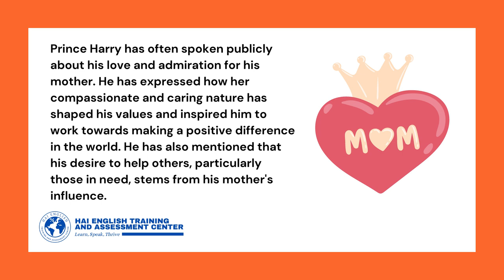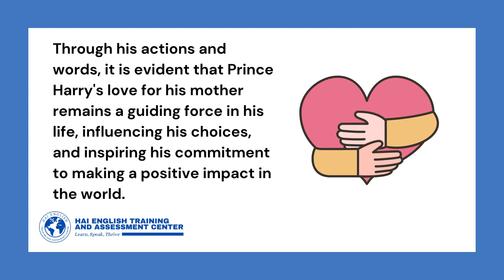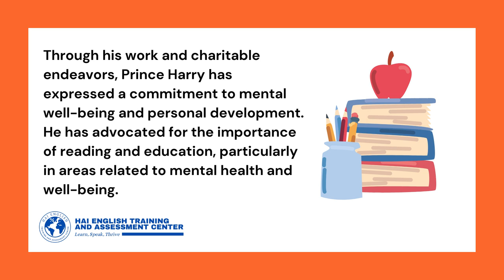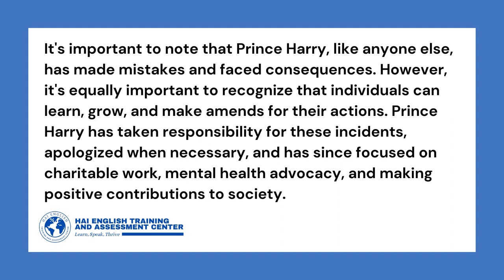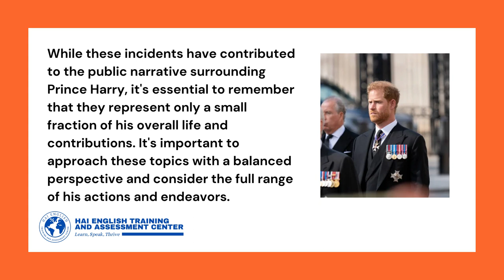Prince Harry's Love For His Mother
Welcome to the official YouTube channel of Hai English Training and Assessment Center! In this episode, we are thrilled to feature Prince Harry's relationship with his mother, Princess Diana,  as part of our series showcasing diverse individuals who lead interesting lives.

In this special video, we delve into Prince Harry's relationship with his mother, Princess Diana, exploring his captivating journey as an individual and his  impact on the global scene. While celebrating his immense contributions, we also utilize this opportunity to provide valuable English language instruction and practice.